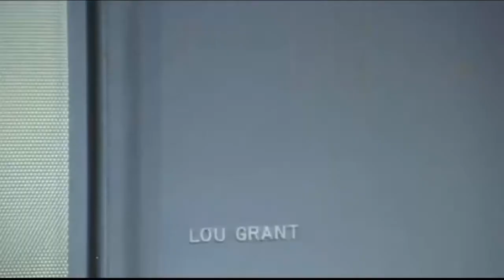S07E18 Hail The Conquering Gordy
The Mary Tyler Moore Show S07E18 Hail The Conquering Gordy.